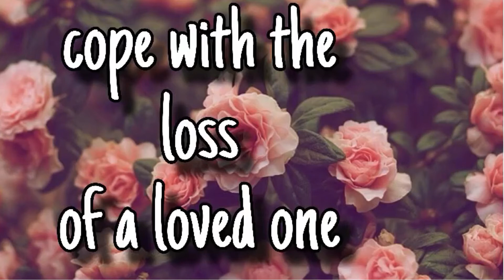coping with loss//subliminal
this will help you cope better with losing someone

you will get through this
if you love someone set them free.

be patient drink water

stay alive